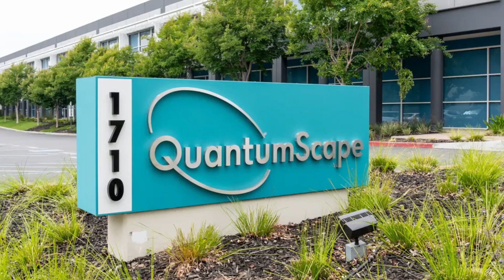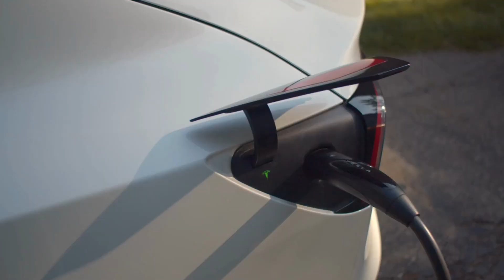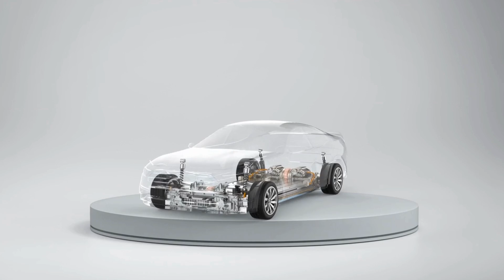QuantumScape’s NEW FlexFrame Battery Will Change EVs Forever!